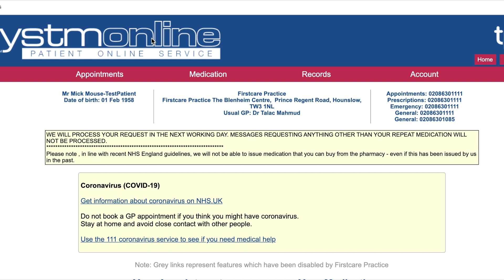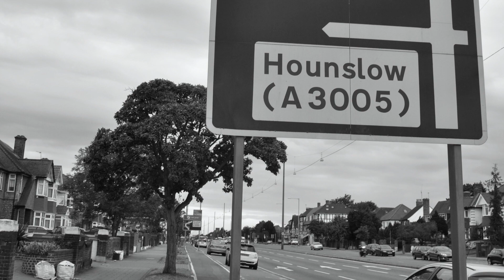HiyosTips - Online messages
This video is about Online Messages